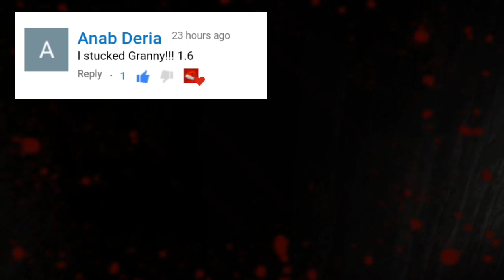Granny Get Stuck Glitch And Blind Glitch In Version 1.6!!!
This glitch was found by

Watch other cool videos uploaded on this channel.